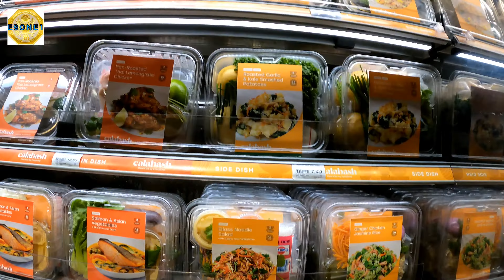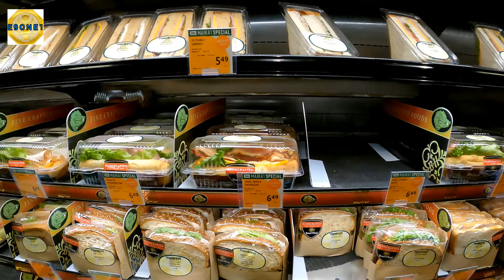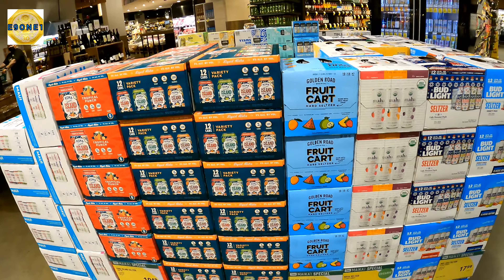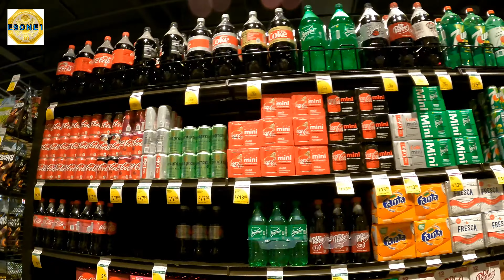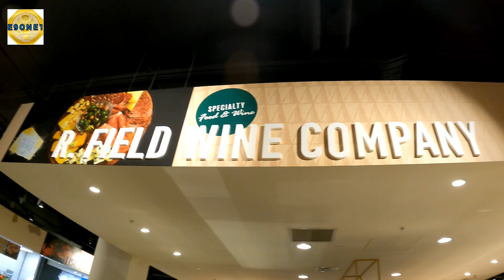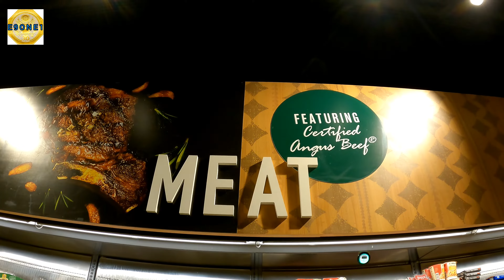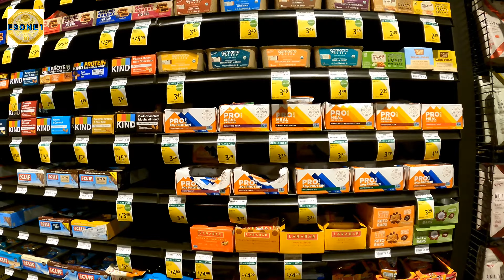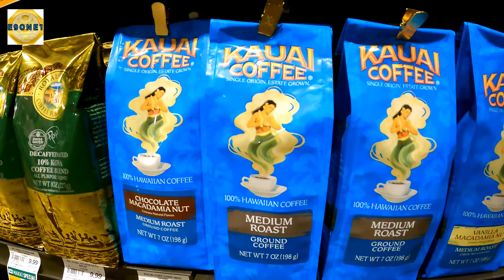FOODLAND FARMS HAWAII 하와이 푸드렌드팜 [11/20/2020]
GROCERY SHOPPING FOODLAND FARMS ALA MOANA IN HONOLULU HAWAII.